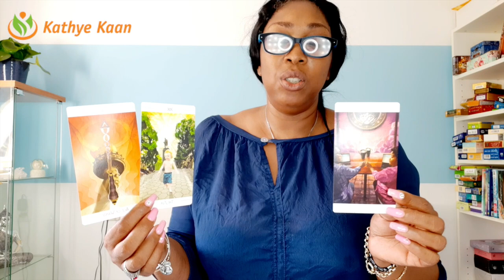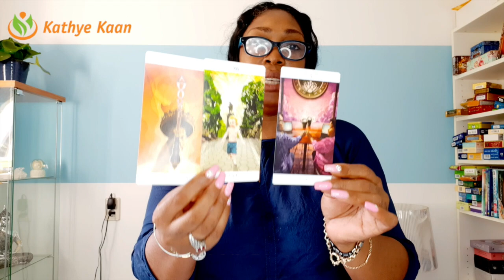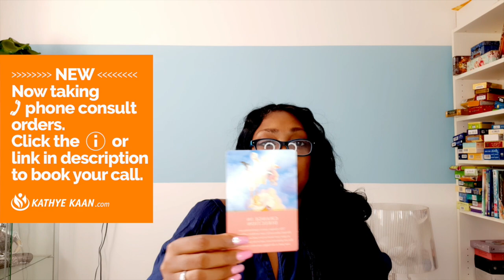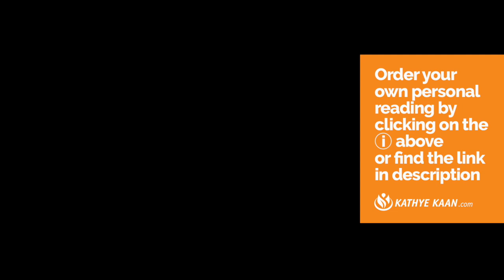VIRGO Changes! Don’t believe what they are saying 💖 WEEK 27 🙏💫WEEKLY READING JUNE 29 - JULY 05 💫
Kathye